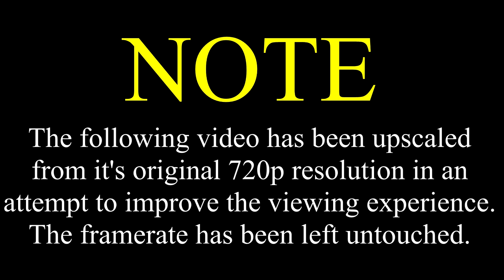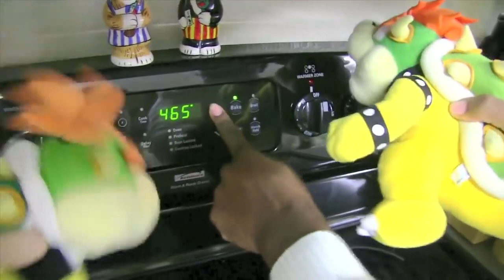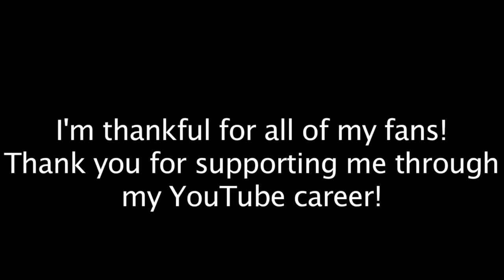SML Movie: Bowser's Thanksgiving [REUPLOADED]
Itemized warnings:
[NONE]
Original Description: SML Movie: Bowser's Thanksgiving

Chef Pee Pee is on vacation for thanksgiving, so Bowser has to cook his own dinner!